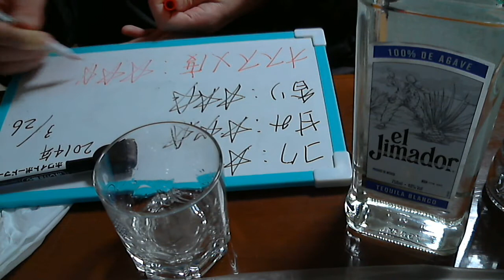酒好きな俺の飲酒動画 part521 エルミマドール ブランコ